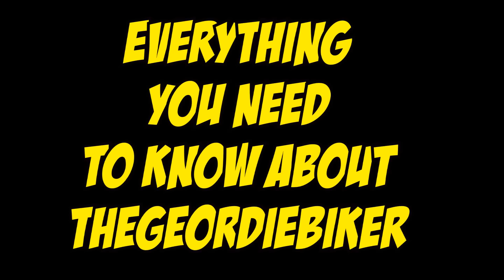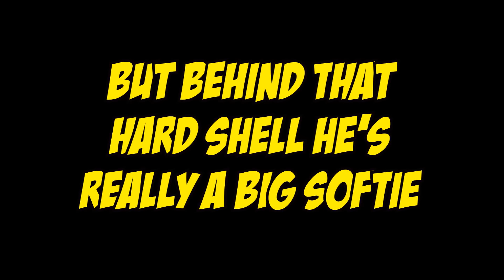TheGeordieBiker's Channel Trailer